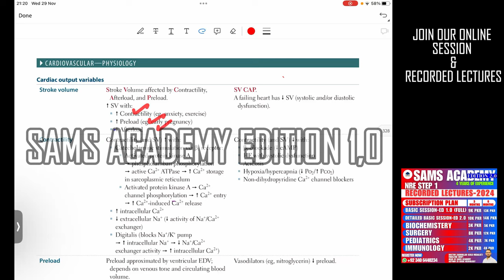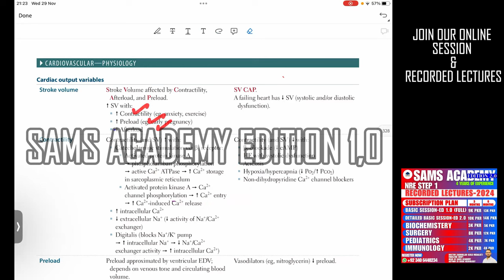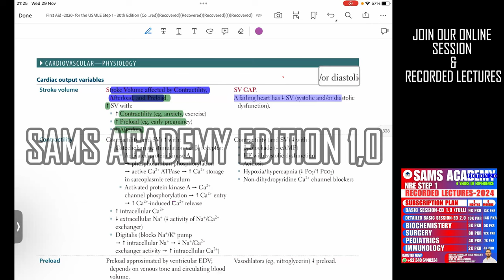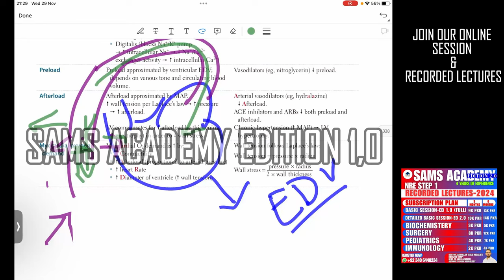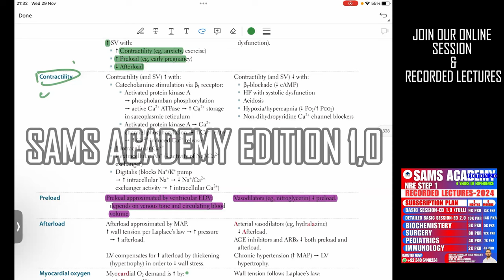CVS PART-9 || USMLE STEP 1 || NRE STEP 1 PREPARATION || URDU/HINDI || Doctor Zabihullah